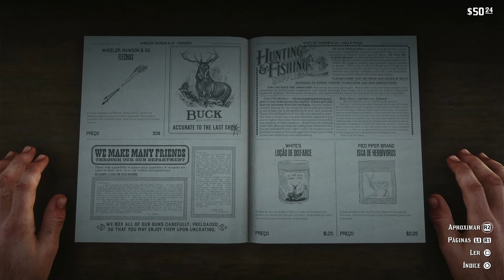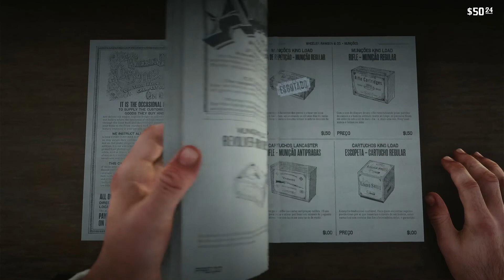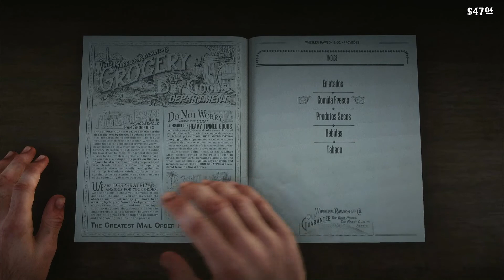Red Dead Redemption 2 | História PT-BR | Missão #7| Alta Sociedade, Estilo de Valentine! (PS4 1080p)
😎👉 Encontre aqui uma Grande Variedade de Gameplays: 👇🏻